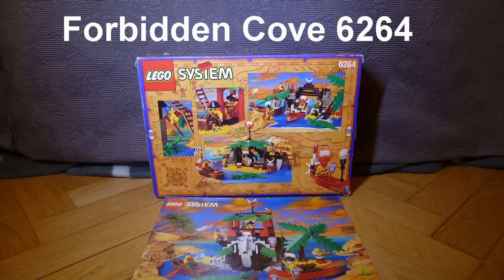LEGO Pirates Islanders Stop Motion Battle + Speed Building 3 sets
Theme: Lego Pirates
Subtheme: Islanders
Release Date: 1994

Name: Forbidden Cove 6264
Pieces: 214
US price 29.75$
Minifigures: 4 (1 King Kahuka with hair, 1 male Islander,1 Pirate Captain and 1 Sailor )

Name: King Kahuka's Throne 6262
Pieces: 146
US price 21$
Minifigures: 5 (1 King Kahuka with hair, 2 male Islanders, 1 Pirate and 1 Sailor )

Name: Crocodile Cage 6246
Pieces: 59
US price 7.25$
Minifigures: 2 (1 male Islander and 1 Pirate )